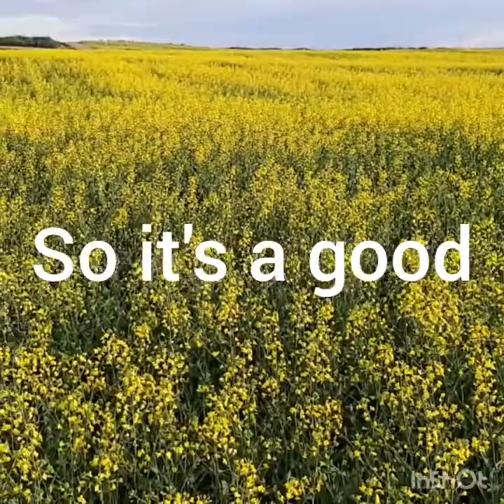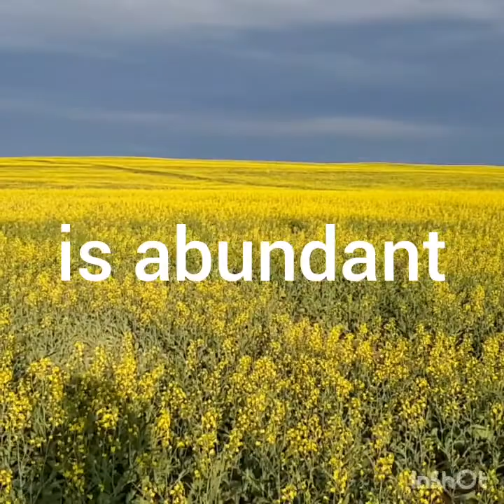Canola oil Plantation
This is the farm in Canada, one of the big farms here planting Canola during summer only.